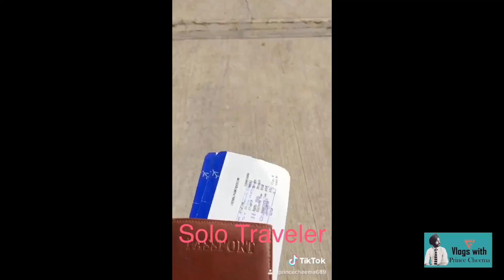Study in Hungary with Low tuition fees, Schengen Visa, How to admission in hungarian Universities.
Hello everyone
first of all, this channel do not have any link with any type of immigration company and any agent, the main purpose of this video is providing knowledge of how to  admission in European universities with low tuition fees.
jekar tuhade last study vicho number ghat han te tuci ielts v nahi kiti hoi ta tuhade layi ik bahut e  vadia mauka hai tuci europe vich jaa k apne aap nu settle kar sakde ho te vadia countries vich padan da supna poora kar sakde ho.